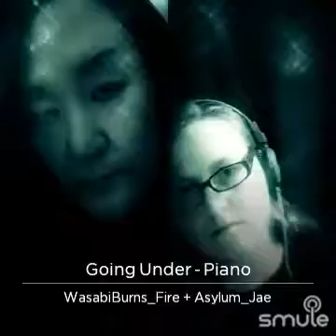cover- Going Under (Wasabi)